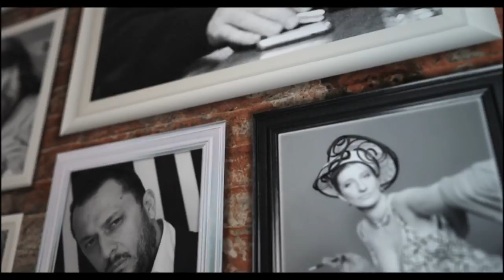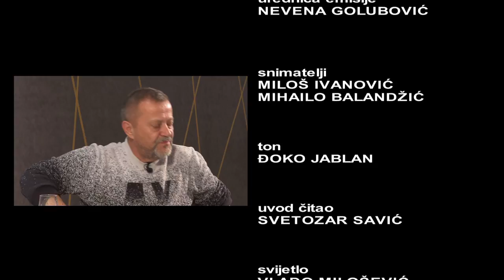PROFIL - Emir Hadžihafizbegović ( glumac )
Pratite "Profil" subotom u 21  na Drugom programu TVCG.